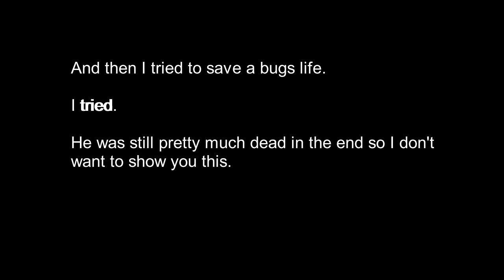forest vlog || random video #20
Yeaaaaaaaaaaah FOOOOOOOOOOOOREEEEEEEEEEEEEEEEEEEEEEEEST